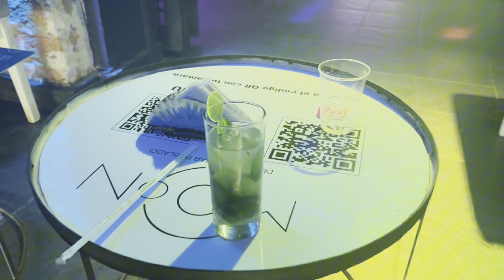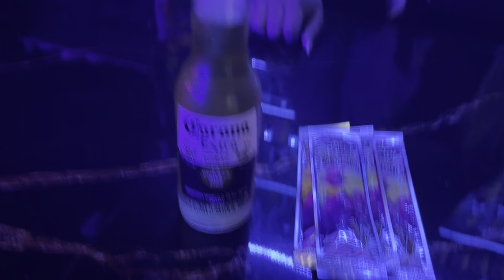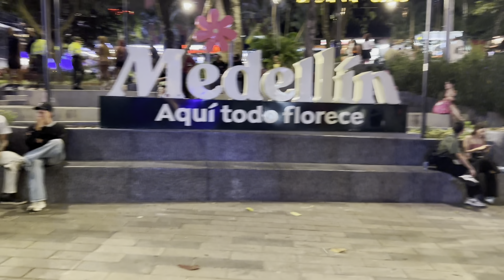Medellín Colombia Dangerous & Beautiful Part 2 NightLife Parque llaeras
Part 2 Dangerous & Beautiful Medellin Colombia Nightlife Parque llaeras and Black Diamond Night Club